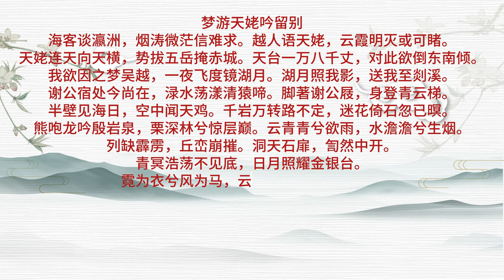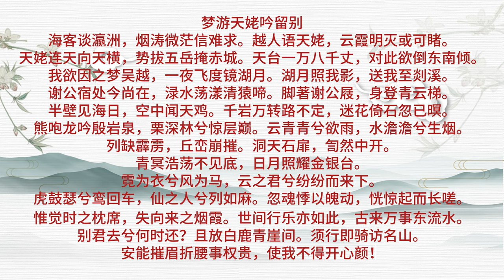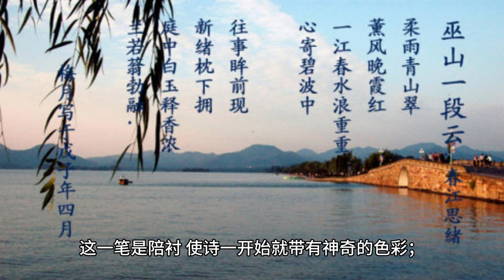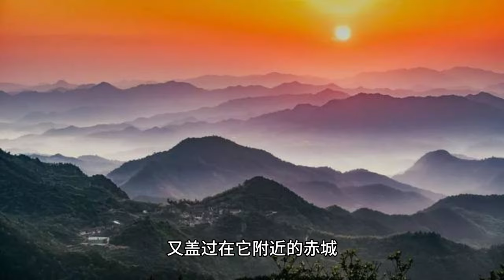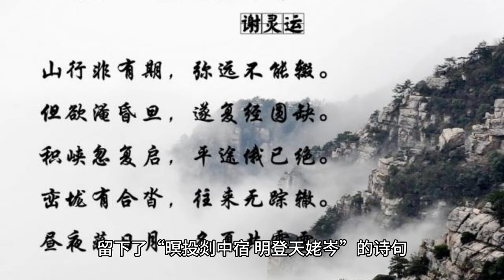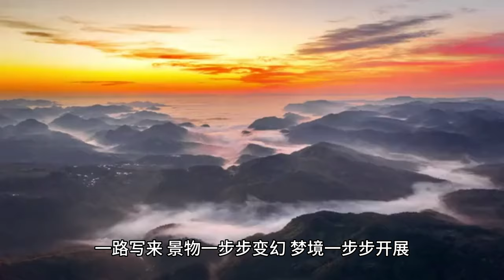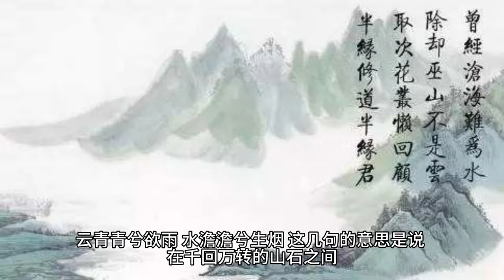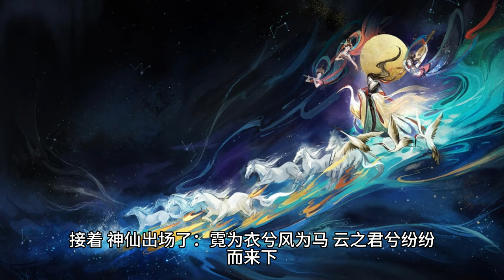04 梦游天姥吟留别 李白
李白（701－762），字太白，号青莲居士，唐朝浪漫主义诗人，被后人誉为“诗仙”。与杜甫并称为“李杜”。汉族，祖籍陇西成纪。一说出生于碎叶城（当时属唐朝领土，今属吉尔吉斯斯坦），4岁时跟随父亲迁至剑南道绵州。一说即出生于绵州昌隆（今四川江油）。李白存世诗文千余篇，有《李太白集》传世。762年病逝，享年61岁。其墓在今安徽当涂，四川江油、湖北安陆有纪念馆。 李白深受黄老列庄思想影响，有《李太白集》传世，诗作中多以醉时写的，代表作有《望庐山瀑布》、《行路难》、《蜀道难》、《将进酒》、《梁甫吟》、《早发白帝城》等多首。
李白[注 1]（701年5月19日—762年11月30日），字太白，号青莲居士，中国唐朝诗人。李白自言祖籍陇西成纪（今甘肃静宁西南），汉飞将军李广后裔，西凉武昭王李暠之后，与李唐皇室同宗。

一说其幼时内迁，寄籍剑南道绵州昌隆（今四川省江油市青莲镇）。一说先人隋末被窜于碎叶，出生于碎叶，属唐安西都护府（今吉尔吉斯斯坦共和国楚河州托克马克市）。有“诗仙”、“诗侠”、“酒仙”、“谪仙人”等称呼，活跃于盛唐[1]，为杰出的浪漫主义诗人。与杜甫合称“李杜”[注 2]。被贺知章呼为“天上谪仙”、“李谪仙”。

李白的诗歌在唐朝已被选进殷璠编选的《河岳英灵集》、于敦煌石室发现的《唐写本唐人选唐诗》、韦庄编选的《又玄集》和韦縠编选的《才调集》。唐文宗御封李白的诗歌、裴旻的剑舞、张旭的草书称为“三绝”[2]。其作品想像奇特丰富，风格雄奇浪漫，意境独特，清新俊逸；善于利用夸饰与譬喻等手法、自然优美的词句，表现出奔放的情感。诗句行云流水，浑然天成。李白诗篇传诵千年，众多诗句已成经典，清赵翼称：“李杜诗篇万口传”（例如“抽刀断水水更流，举杯消愁愁更愁”等，更被谱入曲）。李白在诗歌的艺术成就被认为是中国浪漫主义诗歌的巅峰。诗作在全唐诗收录于卷161至卷185。有《李太白集》传世。杜甫曾经这样评价过李白的文章：“笔落惊风雨，诗成泣鬼神”、“白也诗无敌，飘然思不群”。
长安三万里